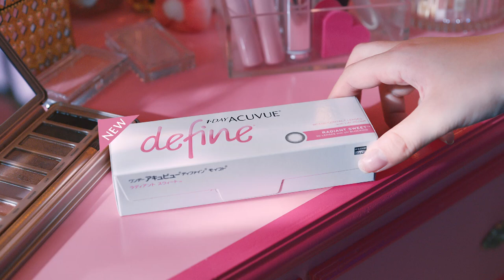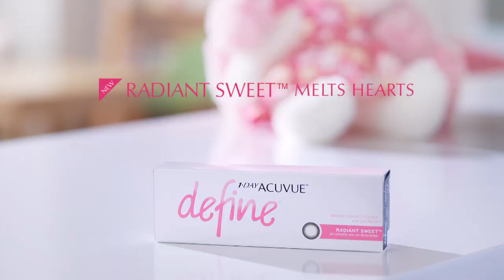ACUVUE® DEFINE® RADIANT SWEET™ - Connection Video: Teddy Bear